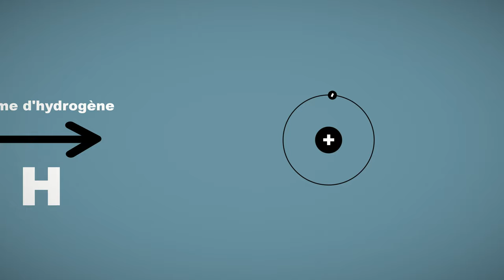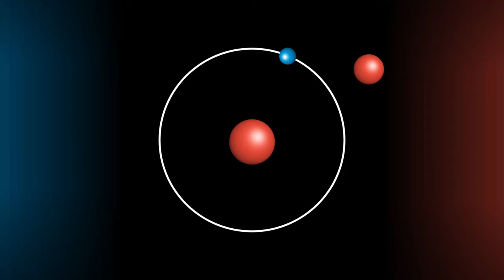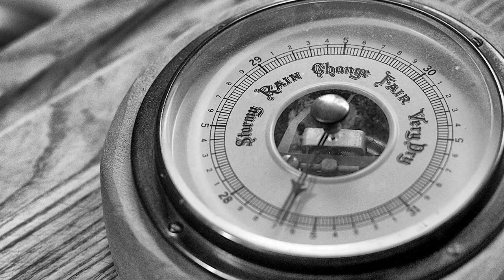William Prout, un nom à retenir [ST]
La carrière peu ordinaire de William Prout (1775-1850), dont les travaux ont marqué la science dans divers domaines d’application. De la mécanique des gaz à la nutrition, de la composition des atomes aux pathologies urinaires, ses contributions sont nombreuses. Voilà pourquoi dans cette 5ème Histoire d'Histoire, je vous parle de Prout. Sans retenue.

Sources :William Prout, J. Wisniak (2015)

Et en bonus, une définition :Aptonyme (néologisme) : Nom de famille possédant un sens lié à la personne qui le porte.
Exemples : le vulcanologue Jean-Louis Cheminée, le rugbyman David Mélé, l’escrimeuse Laurence Epée et les chorégraphes Benjamin Millepied et Marius Petipa